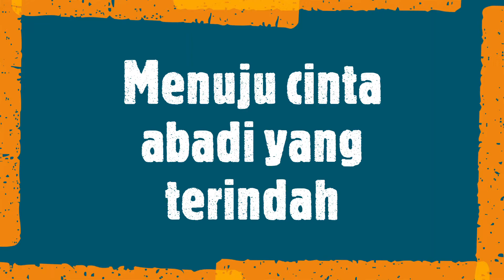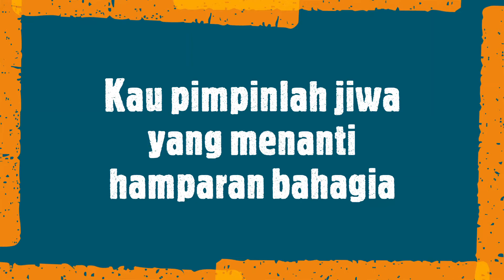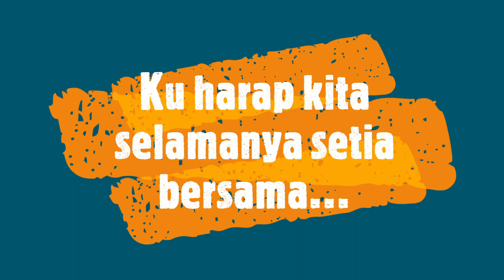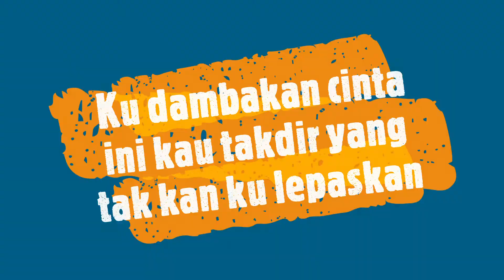Takdir Tercipta (Hafiz ft Adira)